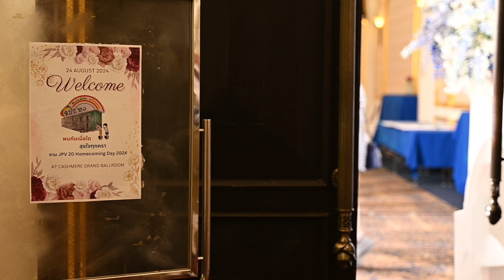JPV20 Homecoming Day 2024 พบกันใหม่ปีหน้า